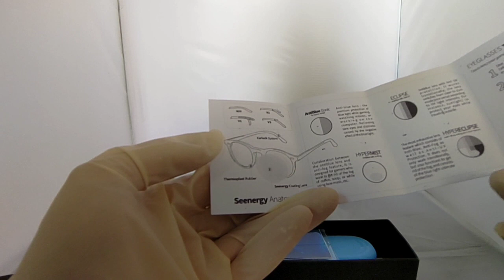Seenergy Gaming Glasses